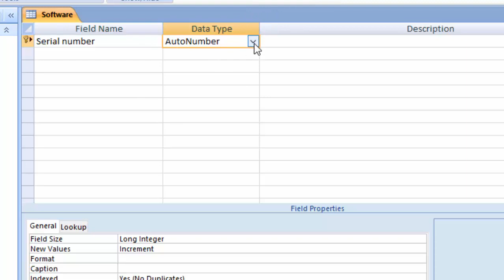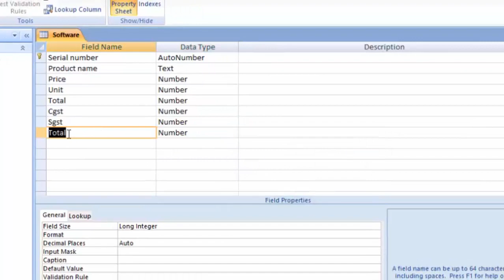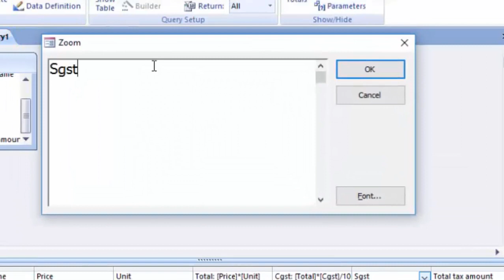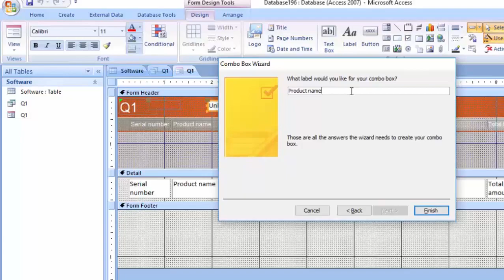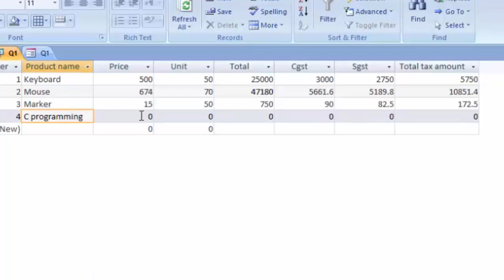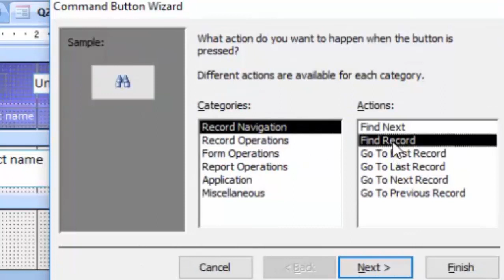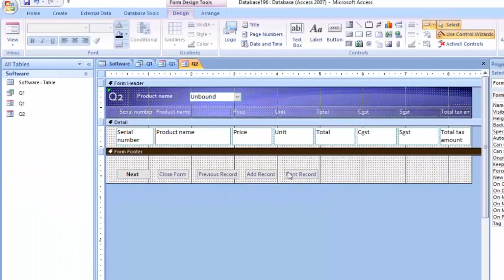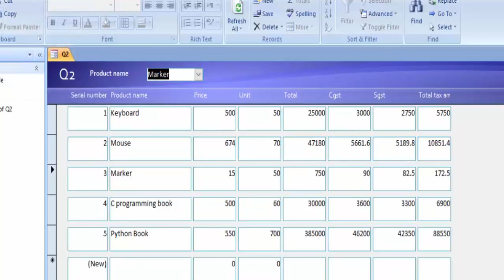How to create a software for your shop in hindi and english